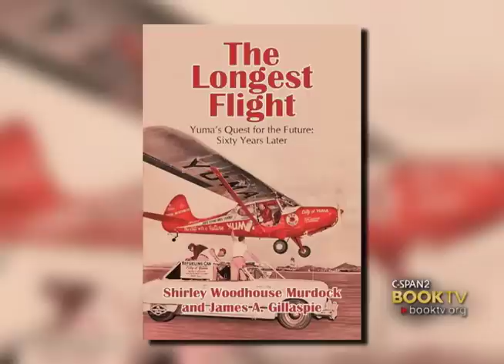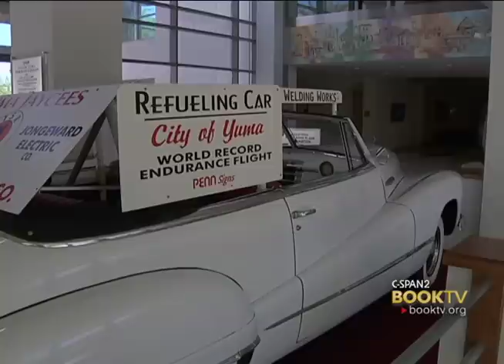C-SPAN Cities Tour: Yuma - Shirley Woodhouse Murdock "The Longest Flight"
In an effort to reopen the local air base, two pilots embark on an endurance flight and remain in the air for 47 days.